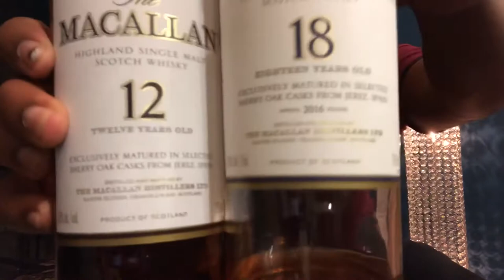Drams on Deck: Macallan 12 vs Macallan 18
Review and comparison of Mac 12 and Mac 18.